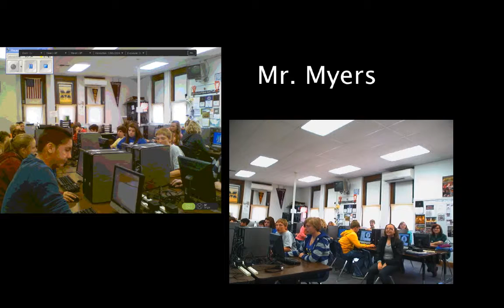myers bday2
Mr. LaValley's Tech Apps students sing Happy Birthday to Mr. Myers (choir director at UJHS/UHS) and work on Video skills at the same time.
7th period was not as "in to it" as the 4th period class was.